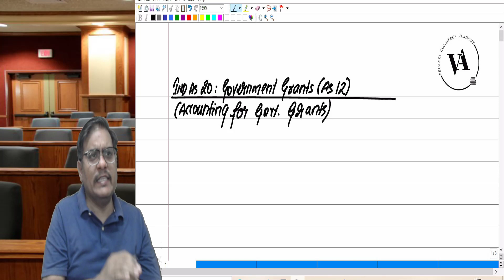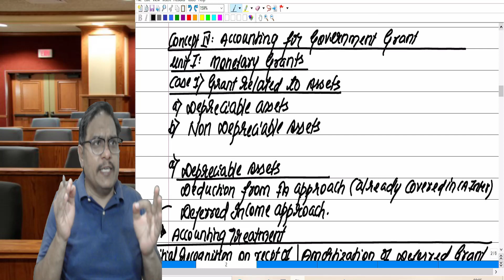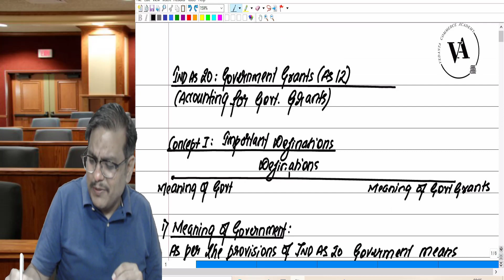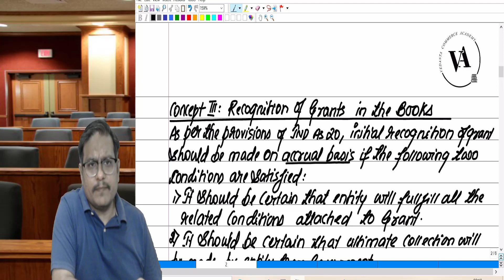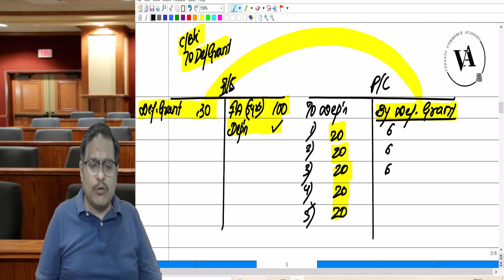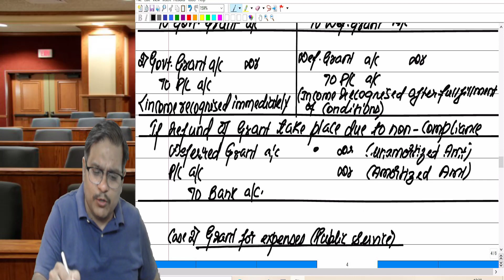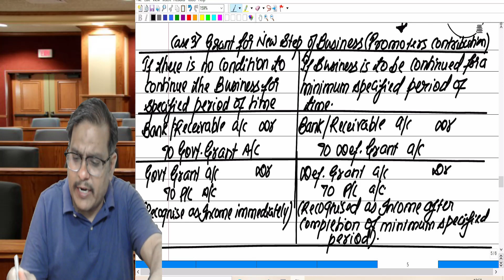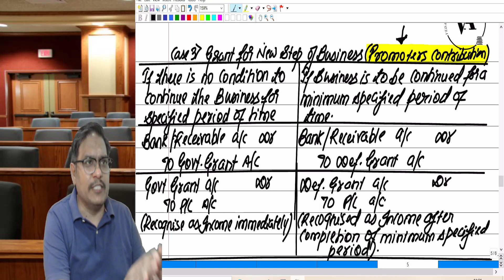LECTURE 1 IND AS 20 GOVERNMENT GRANTS SUMMARY#cafinal